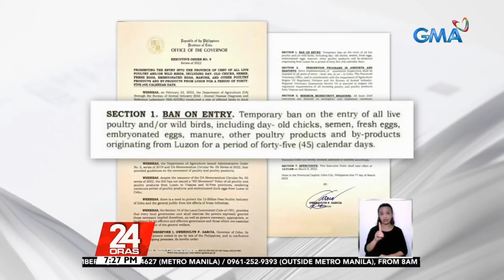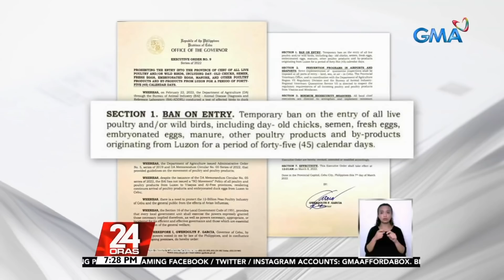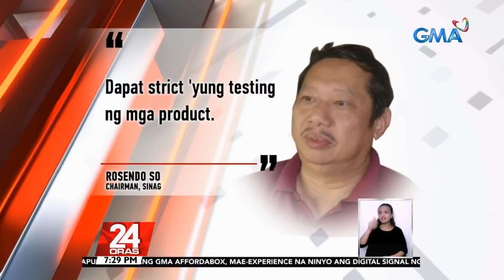UBRA: posibleng magkulang ang supply at magmahal ang poultry products sa Visayas kung... | 24 Oras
UBRA: posibleng magkulang ang supply at magmahal ang poultry products sa Visayas kung ititigil ang pagbiyahe nito mula Luzon dahil umano sa banta ng bird flu

Nagbabala ang grupong United Broiler Raisers Association of the Philippines o UBRA sa posibleng pagnipis ng supply at pagmahal ng mga poultry products sa Visayas.
Dahil kasi sa banta ng bird flu, ipinapatigil ang pagbiyahe roon ng mga poultry products gaya ng manok at itlog na galing Luzon.
Nakatutok si Chino Gaston.

24 Oras is GMA Network’s flagship newscast, anchored by Mike Enriquez, Mel Tiangco and Vicky Morales. It airs on GMA-7 Mondays to Fridays at 6:30 PM (PHL Time) and on weekends at 6:00 PM.